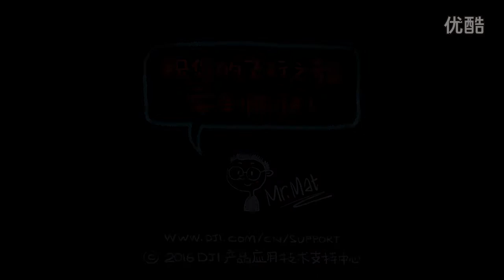Mr Mat系列教學視頻 Phantom 4 使用指點飛行的注意事項